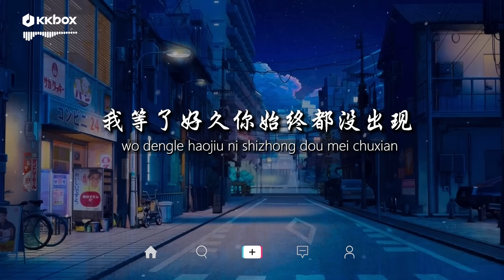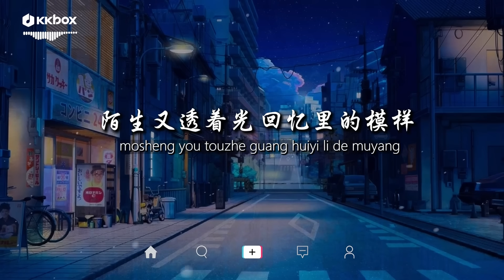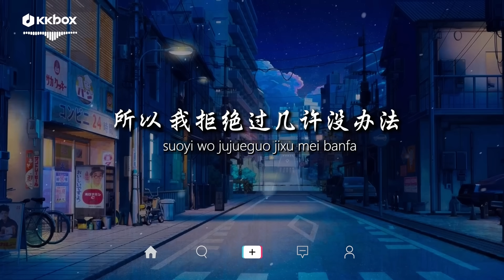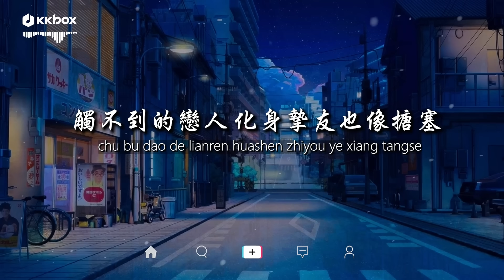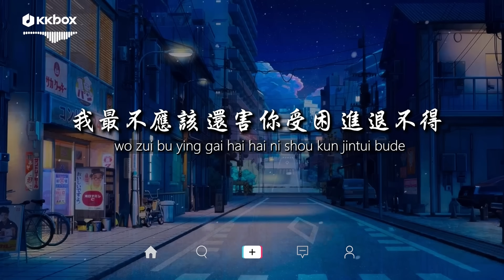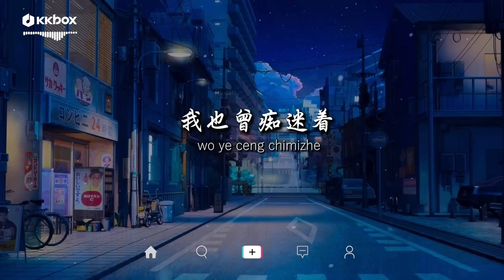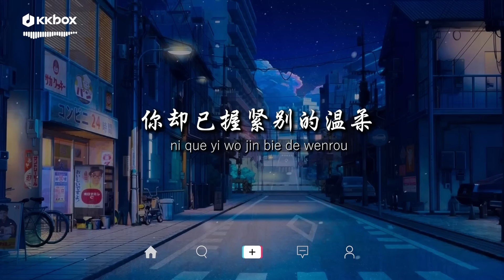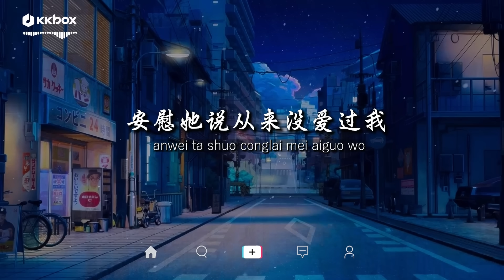WiFi歪歪 - 就忘了吧 【動態歌詞/Pinyin Lyrics】『在那些和你錯開的時間裡 我騙過我自己 以為能忘了你。』摯友, 聽說你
[00:00:00] - WiFi歪歪 - 就忘了吧
[00:03:49] - WiFi歪歪 - 摯友
[00:07:46] - WiFi歪歪 - 聽說你

在那些和你錯開的時間裡
我騙過我自己 以為能忘了你
任何事情都讓我 不自主地想起
所以 我拒絕過幾許沒辦法 迴避的有些動情
無法讓別人再成為我的唯一
我等了好久你始終都沒出現
再見一面我可以站得遠一點
滿天 飛雪 把我心冷卻
想問問你最近過得怎麼樣
有沒新的另一半
還是和從前一樣簡單
有沒有我的世界都一樣沒波瀾
世界很大你要到處看看
你要到處逛逛只有我在老地方
陌生又透著光 回憶裡的模樣
就忘了吧
對不起 是我自己不了解
給了你一次又一次傷害
翻山越嶺再也找不到
像你一樣的存在 不存在
分開了一個 春秋又冬夏
對你的思念 他還在掙扎
我一個人停停走走 找不到出口
我能有多倔強 我還能怎麼辦
就忘了吧